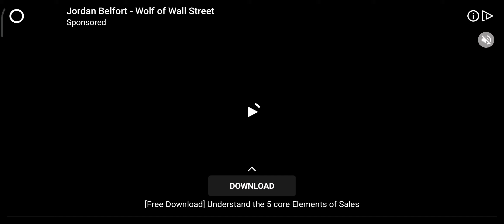Plants vs zombies garden warfare 2 gameplay no commentary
Video Title: Plants vs zombies 2 gameplay in Hindi | Plants vs zombies garden warfare 2 gameplay no commentary

About Plants vs. Zombies 2

The zombies are back in Plants vs. Zombies 2!

Meet, greet and defeat legions of zombies from the dawn of time to the end of days. Amass an army of powerful plants, supercharge them with Plant Food and discover amazing ways to protect your brain. It’s an ever-expanding universe of fun! And zombies – lots and lots of zombies.

COMPETE AGAINST OTHERS IN THE ARENA

Topics Covered:
plants vs zombies animation
plants vs zombies 2 all plants vs all zombies
plants vs zombies 2 all plants unlocked 2021

About us: Hello, Guys welcome to Mobile Gaming.

Nowadays many people are loved to watch mobile gaming clips.

So here we are creating a Gaming Videos Youtube channel to help you with improving your gaming skills and revealing mobile gaming tips and tricks. We played many latest games as well which help you to find new creative games.

We play many creative mobile games. puzzle mobile games, action mobile games, and many more mobile games we played and upload the mobile gaming clip.